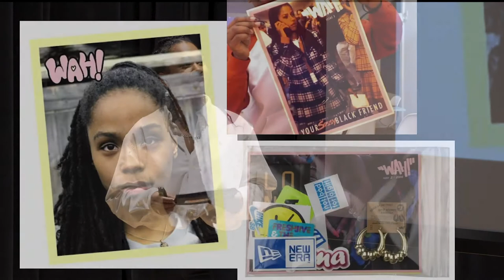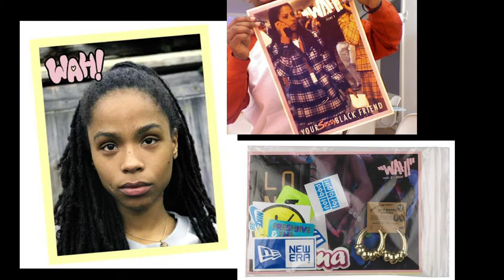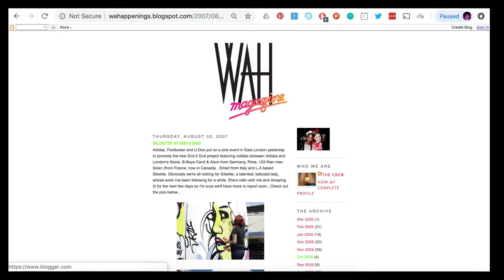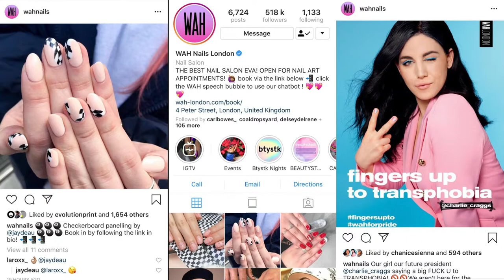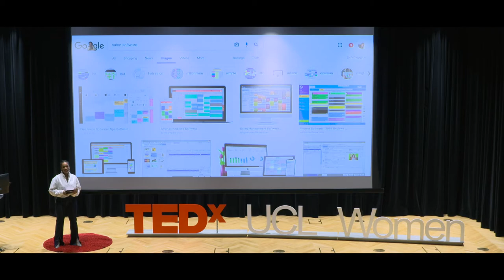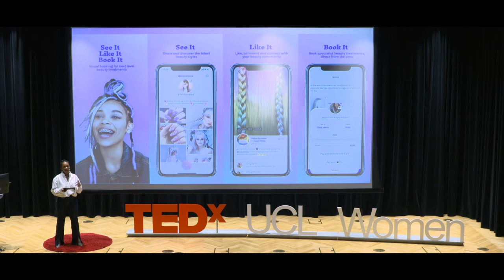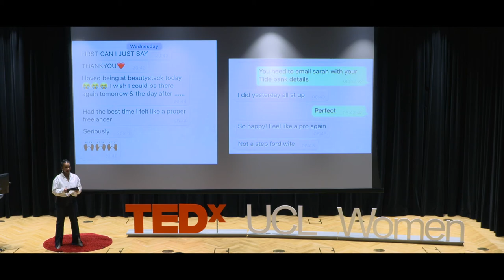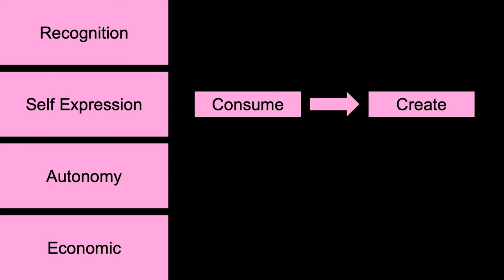Empowering Women Through Tech | Sharmadean Reid | TEDxUCLWomen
Sharmadean Reid MBE, entrepreneur and founder of WAH Nails, has used technology to empower herself and others in the beauty and nail industry. The recent launch of Beautystack, an online beauty platform and marketplace - which connects clients to beauty professionals directly - is her latest contribution to helping people develop their business online. Sharmadean encourages us to create what we consume, and build what we create, allowing us to economically empower women with what we create.  Sharmadean Reid is an entrepreneur, founding Beautystack and WAH Nails. Her mission is to use technology to empower women, economically, socially and culturally.

She is a former fashion stylist and brand consultant who started WAH as a hip hop magazine for girls in 2006 while still at university. She then founded WAH Nails as a side project in 2009. WAH completely changed the beauty landscape with its millennial voice, feminist attitude and innovative salon space. She then wrote two books, delivered global pop up nail salons for 100s of brands, created a product line with Walgreen Boots Alliance and was awarded an MBE from HRH Queen in 2015 for services to Beauty. Alongside all of this, she shared her journey by organising business events for young female entrepreneurs culminating in futuregirlcorp.com.

In 2016 she opened a dreamy salon in Soho, London, showcasing a Virtual Reality Nail Design app in collaboration with DVTK and is constantly looking for ways to push the salon experience further through technology. This talk was given at a TEDx event using the TED conference format but independently organized by a local community.